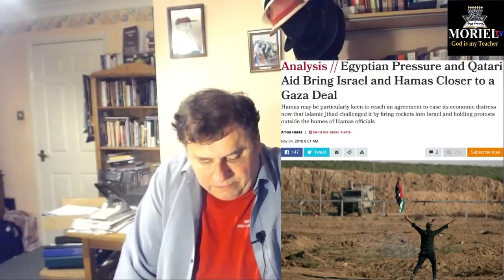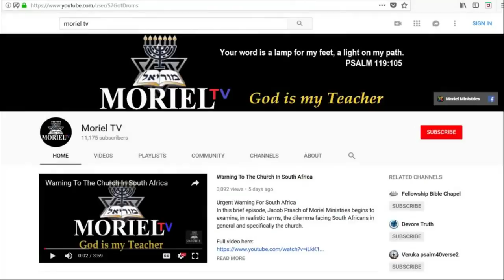This Week In Prophecy - Sanctions On Iran & Israeli War Drills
This Week In Prophecy, Jacob Prasch addresses the history of corruption in politics as it relates to U.S. midterm elections and Brexit, U.S. sanctions on Iran and war drills taking place in the Ukraine on the border of Russia by the U.S. and Israel.